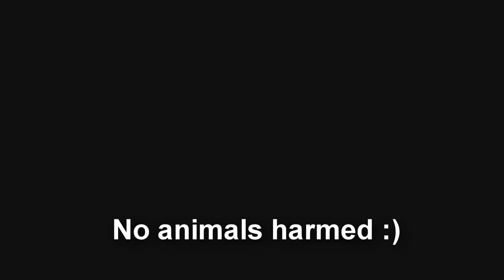Pirates of the Caribbean Dead Man's Chest but it's a meme